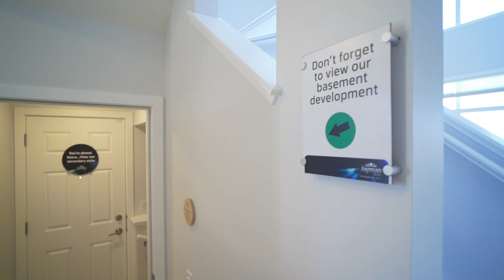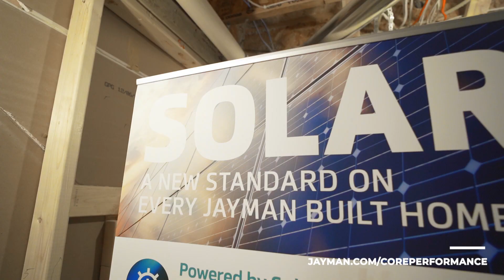Keira Showhome Tour